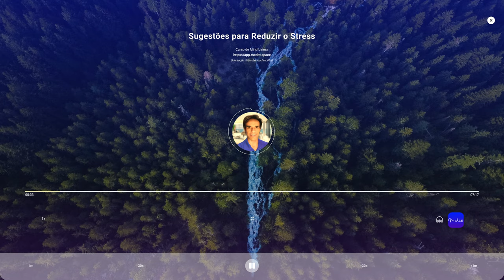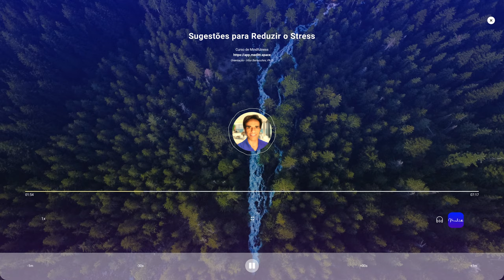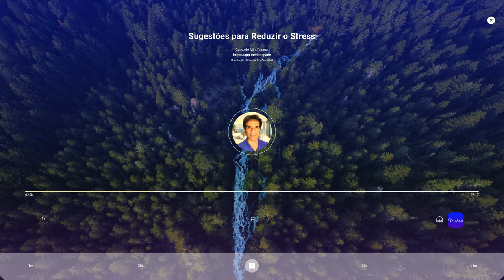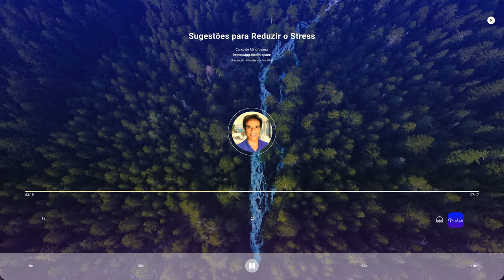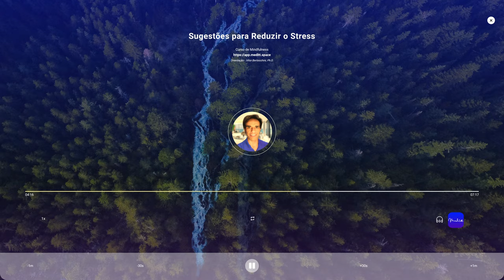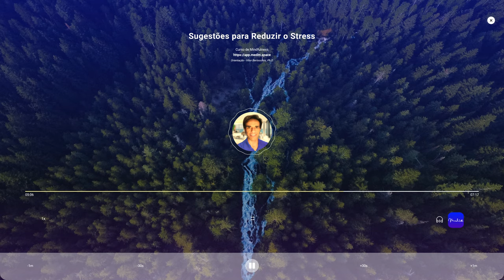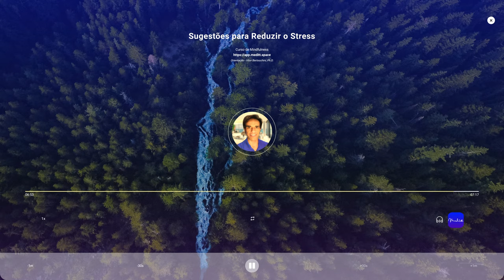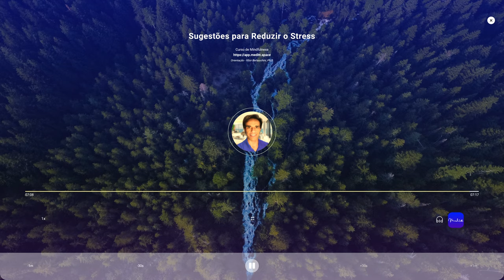5 sugestões simples para a redução de stress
Técnicas de Meditação para a redução de stress

Se se encontra a lidar com dor e sofrimento que o stress pode trazer, quer seja no trabalho, em casa ou na vida em geral, então talvez seja momento para iniciar um novo caminho. A meditação pode ajudar. No início, pode parecer um pouco estranho que algo tão simples como sentar-se calmamente, sem fazer nada, pode ter um impacto tão grande sobre a sua saúde e bem-estar.